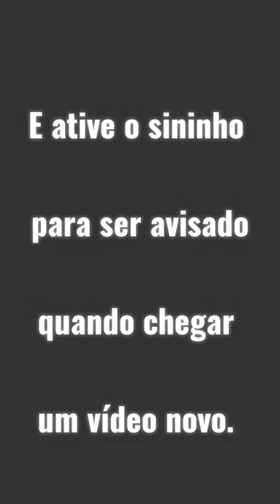MARATONA 30/180 - RUACH LIVE - O DIVÓRCIO E O NOVO CASAMENTO À LUZ DA BÍBLIA. Part Pr Odair Silva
MANDE SUA PERGUNTA NO WHATSAPP

COMO EU VOU PRODUZIR 180 VÍDEOS EM 6 MESES